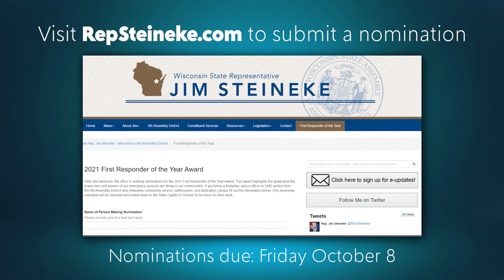2021 First Responder Award - Call for Noms Rep Steineke